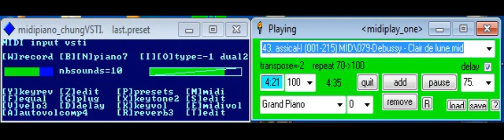debussy clair de lune midipiano_chungVSTI recorded by xvideocapture_chung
debussy clair de lune midi file played by midipiano_chungVSTI recorded by xvideocapture_chung instead of camstudio
this is not the best midifile for that song but it is public domain